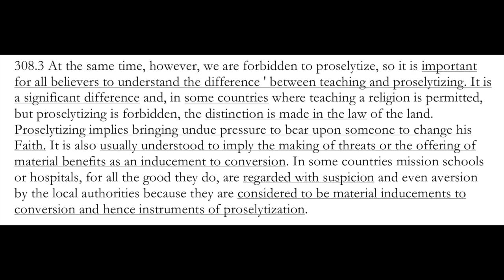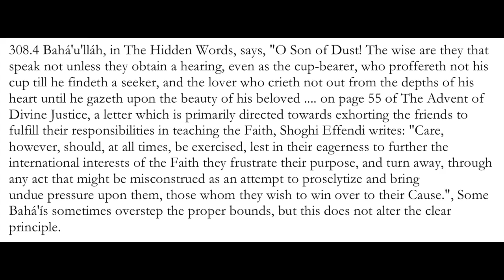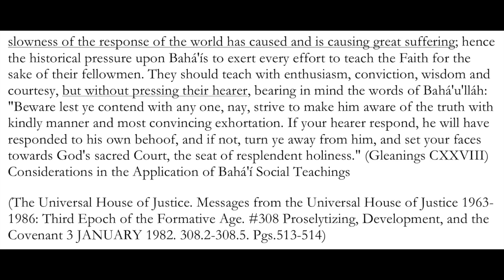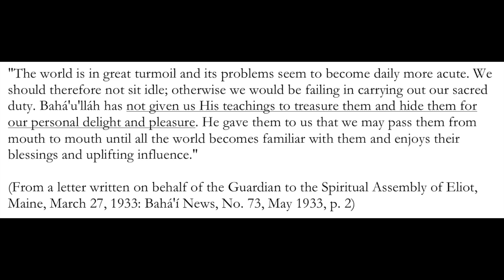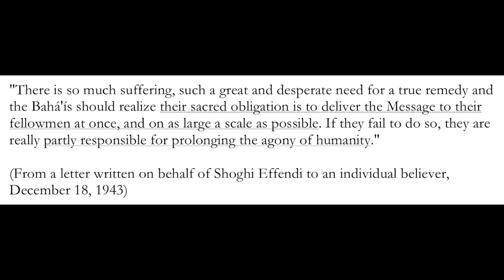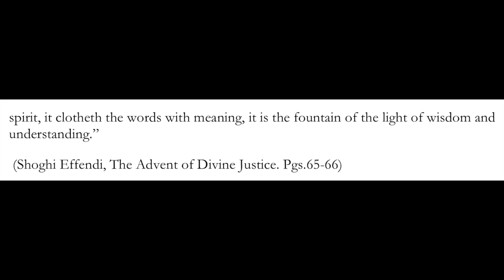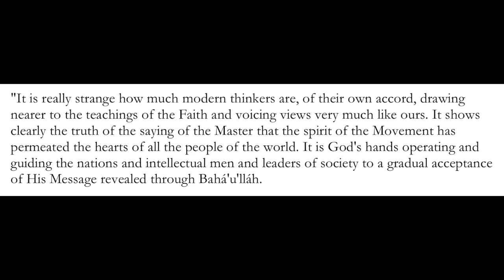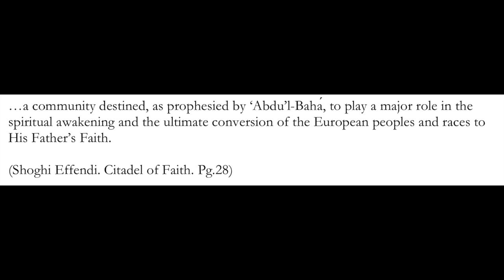Preaching: "Don't Push Your Views On Me” - Bridging Beliefs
What is proselytizing? How is this related to truth claims? Time stamps below 👇

Passionate believers seek to spread their beliefs, often antagonizing those who don’t agree. They “push their beliefs” on others. Do only religious or political people do so? How is sharing one’s belief system (proclamation) congruent with social progress and being a genuine person? Can this be used as a brushoff tactic to simply avoid investigation?

Table of Contents:
1. 1:22 Teaching vs Proselytizing
2. 9:53 Understand Intention
3. 13:31 Why I Share - The 'Technology'
4. 25:14 Constant Flow of Ideas - Pushing & Pushing Back
5. 34:50 Elevated Discourse & Concept of 'Conversion'

Ambient music: “Celtic Music | Ancient Forest | Celtic Lute & Guitar Music” by Soul Candle